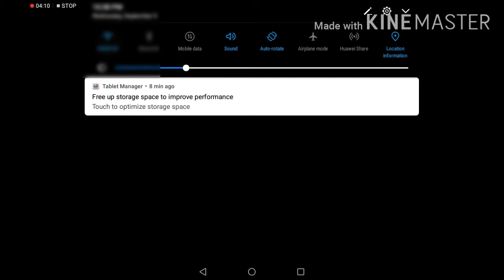Stick man what is my color 🤣🤣🤣🤣